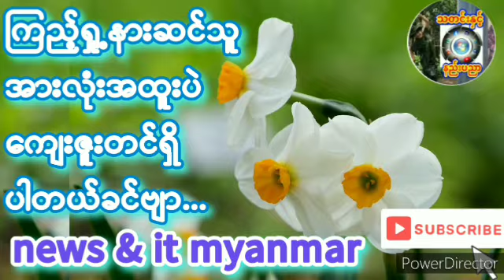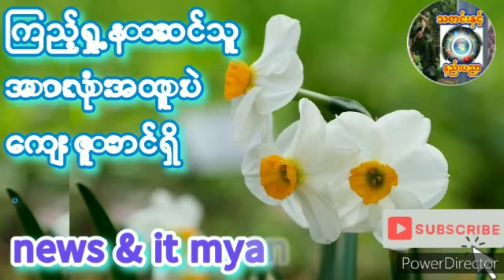15 ဒီဇင်ဘာ 2023